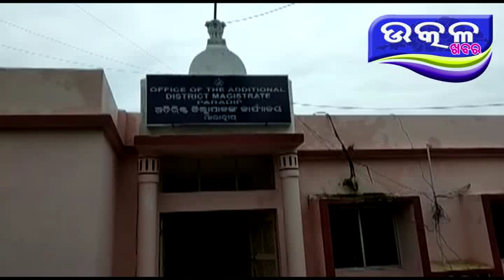ବେକାର ଇଞ୍ଜିନିଏର ଛାତ୍ର ଛାତ୍ରୀ ଜିଲ୍ଲାପାଳ ଙ୍କୁ ସ୍ମାରକ ପତ୍ର ପ୍ରଦାନ କଲେ - Ajira Odisha Utkal Khabara